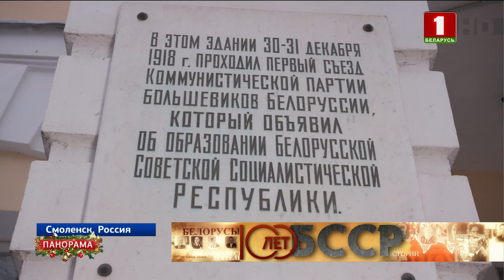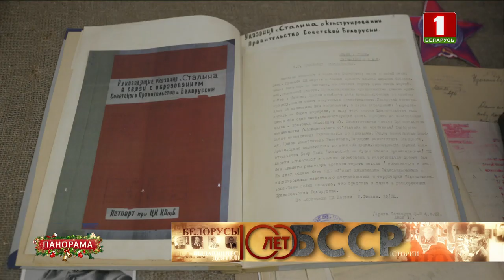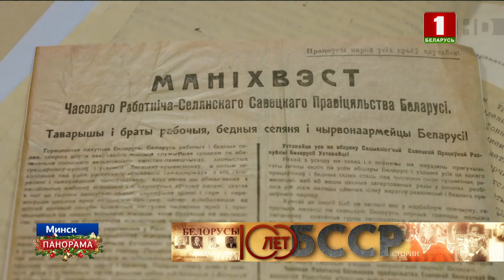100 лет назад была провозглашена Белорусская Советская Республика. Панорама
100 лет назад, 1 января 1919 года, была провозглашена Белорусская советская республика - государство, приемником которого стала современная Беларусь. Право нации на самоопределение послужило катализатором процессов, которые и привели к созданию БССР. Кто стоял у истоков формирования республики, где был озвучен документ о провозглашении и как менялись границы Беларуси - в репортаже Елены Бормотовой.